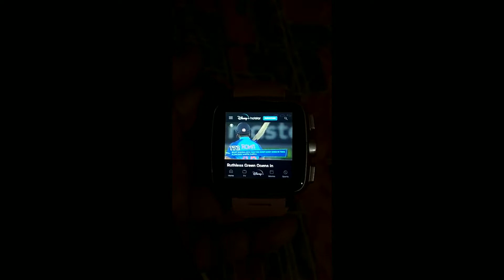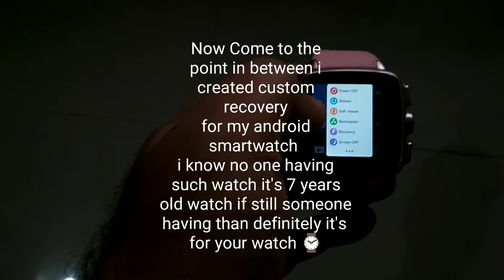Intex Irist CTR Custom Recovery | Intex Irist Smartwatch 2015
Intex Irist smartwatch CTR custom recovery can backup restore full rom without root or with root you can flash this recovery with sp flash tool which is also included with recovery.

Extract all zip in empty folder 📁 copy recovery and android_scatter file in empty folder 📁 run sp flash tool select android_scatter file turn off Intex Irist watch and click download button on sp flash tool than insert usb cable wait for done 👍 you have successfully flash CTR Custom Recovery on Intex Irist Smartwatch after installing custom recovery turn on watch now go to about section under settings tap build number for 7 times go back you will see developer option select usb debugging now insert usb cable to your pc to get authorisation to adb now download minimal adb and fastboot if you have already downloaded and installed than skip this step just double click on minimal adb and fastboot icon terminal command will open  insert usb to your pc and give command type ( adb devices ) and enter than type ( adb reboot recovery ) and enter if you want to use adb command direct from your watch without pc you need to root your watch its simple just find for Kongo root app or supersu.zip file from internet supersu.zip can be flash with this recovery by placing supersu.zip in sdcard folder 📁 and in recovery select that folder find supersu.zip and install it. if you need any help you can write comments below i will try to fix your issue please comment if you having this watch only other than I can't help. 👍

Note* this recovery will only work on Intex Irist don't try to flash it with any other smartwatch or mobile

Intex Irist
Intex Smartwatch
Intex android watch
Intex Irist Smartwatch
intex irist smartwatch
intex irist recovery
intex irist custom recovery
Intex android watch phone
intex irist smartwatch custom recovery
intex mobile phone
Intex android phone
intex irist CTR recovery
irist recovery
watch recovery
custom recovery